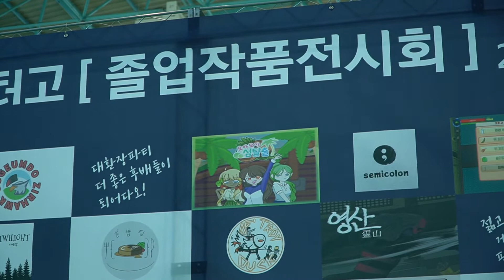게임마이스터고의 특별한 졸업작품전시회│YOUTH & NEWS 7편│청소년 종합방송 7화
[게임마이스터고의 특별한 졸업작품전시회│YOUTH & NEWS 7편]

🎤게임마이스터고등학교 졸업작품전시회/경기 게임마이스터고/ 이시현 리포터
🎬MC : 김도윤, 윤재영